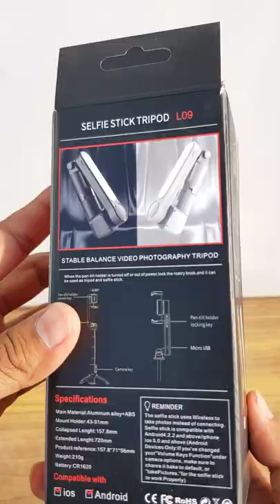Unboxing mobile gimbal |Cheapest gimbal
HOLD UP Gimbal Stabilizer for Smartphones, Handheld Gimbal Stabilizer with Filling Light, I-Phone Gimbal with Remote Control, Portable Mobile Phone Stabilizer for Video